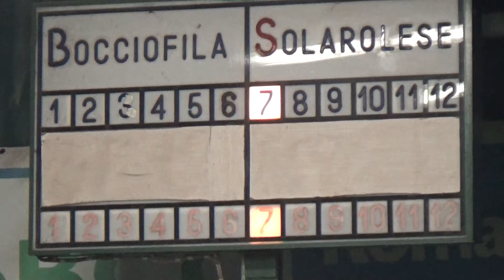07R 08V 00010